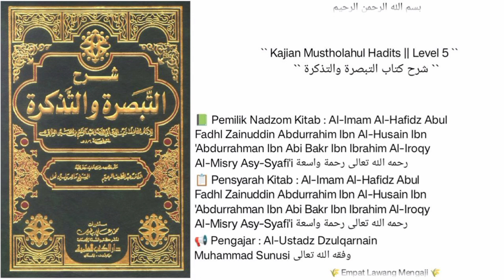Syarh Alfiyyah Al-'Iroqy | 02 | Bait 11 - 28 | Al-Ustadz Dzulqarnain Muhammad Sunusi وفقه الله تعالى